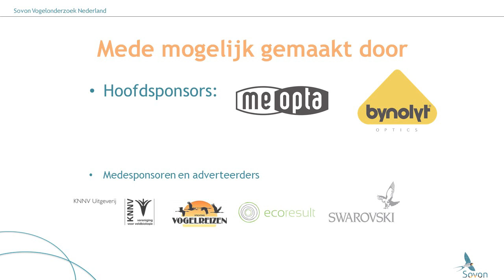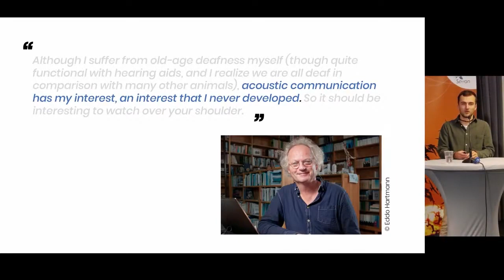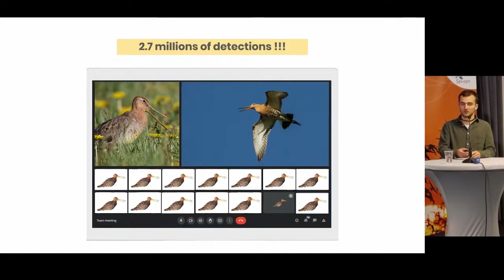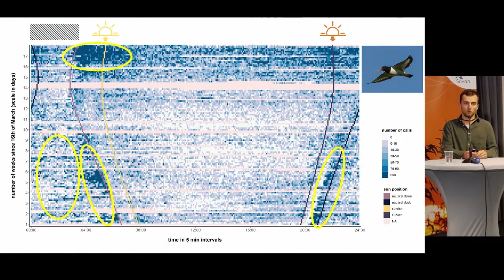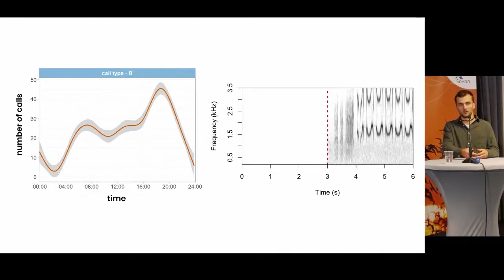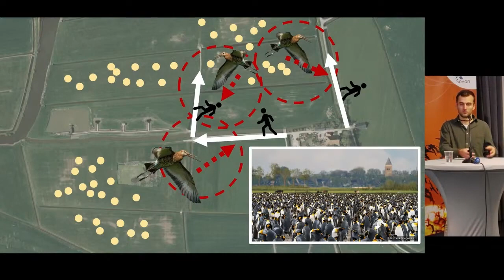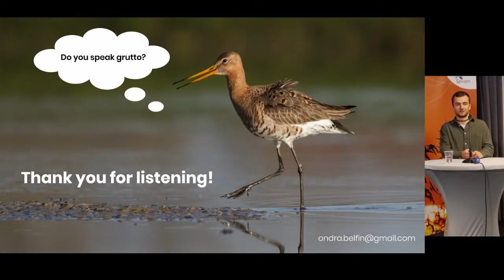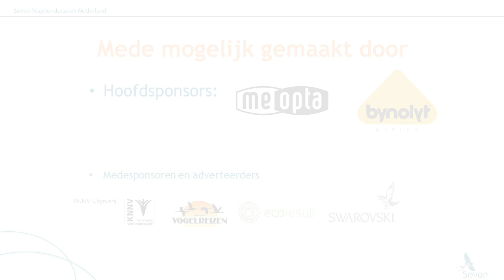Ondrej Belfin: Wat weten we over Gruttotaal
Wist je dat kolonies van broedende Grutto’s een wachter hebben, een mannetje dat de rest alarmeert als er gevaar dreigt? Meer dan 60 jaar geleden beschreef Dane Hans Lind de verschillende geluiden van Grutto’s. Sindsdien heeft de techniek grote stappen gemaakt. We kunnen nu beelden en geluiden vastleggen die we niet eerder waarnamen. Dat werpt de vraag op: wat kunnen we nog meer leren over de taal van de Grutto? Ondřej Belfín, een Tjechische masterstudent, deed dit voorjaar onderzoek naar de geluiden van Grutto’s, onder leiding van prof. Theunis Piersma. Vier maanden lang nam hij non-stop geluiden op in het land van Murk Nijdam, de bekende Friese weidevogelboer met hoge dichtheden van Grutto’s op zijn land. Ondrej ontdekte dat Grutto’s een heel specifieke geluiden maken om verschillende roofdieren aan te kondigen. Zo roepen ze anders bij een hoog overvliegende Buizerd dan bij een jagende Bruine Kiekendief. Naast luide geluiden, zoals het bekende “gru-to gru-to”, laten ze ook een heel repertoire aan roepjes horen die voor hun partner of kuikens dichtbij bedoeld zijn.

Tijdens zijn lezing zal Ondřej ons meenemen in de geluiden op en rond een gruttonest, vanaf het leggen van het eerste ei tot aan het uitkomen van het laatste ei. Deze nieuwe geluidskennis kan bijvoorbeeld vogelaars die weidevogels inventariseren beter leren begrijpen wat ze nu precies zien gebeuren.